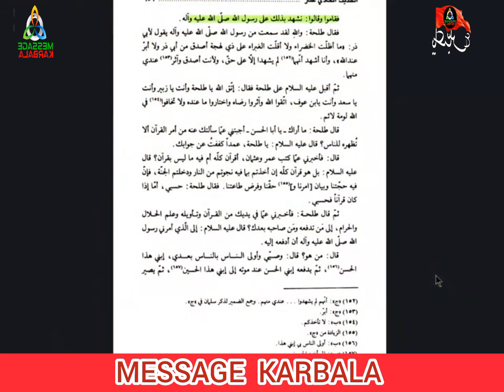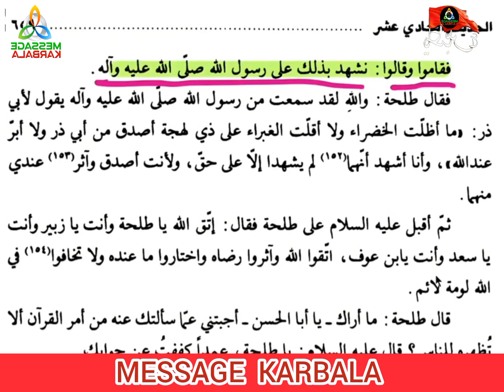قرآن اور اہلبیت ( ع ) کی اطاعت واجب ہیں مرزا محمد علی کو جواب